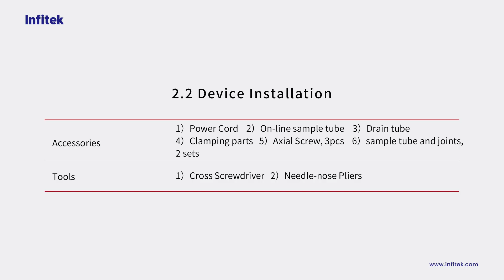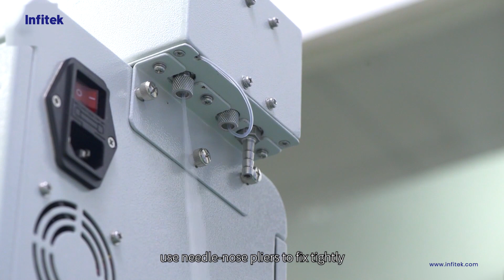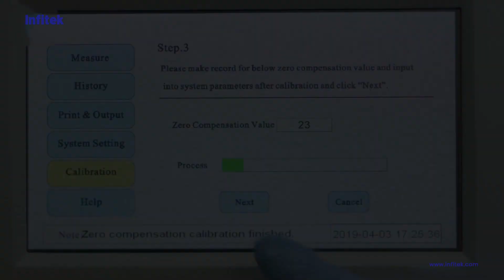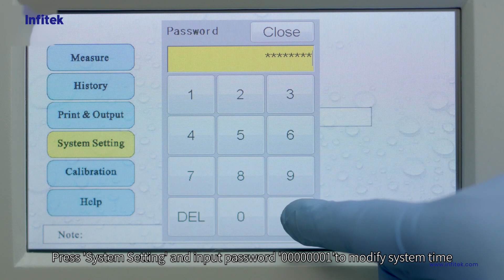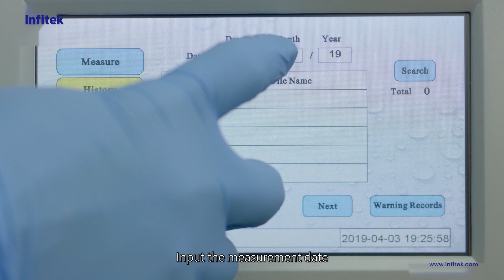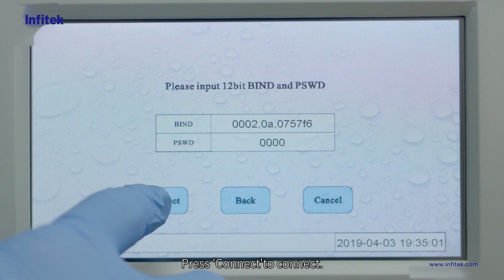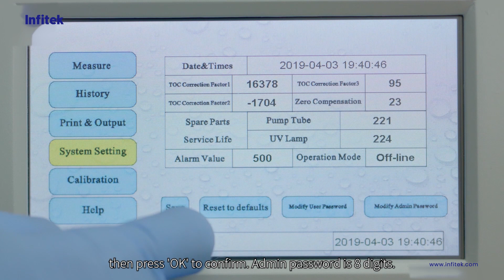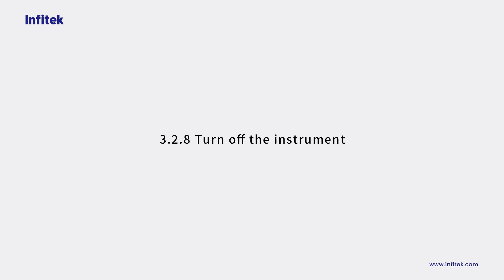How to install and operate Infitek TOC/Total Organic Carbon Analyzer, TOC-M1700?